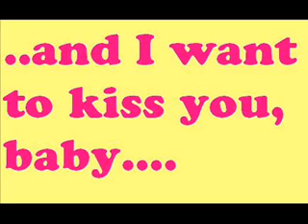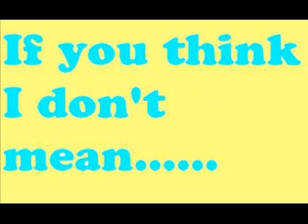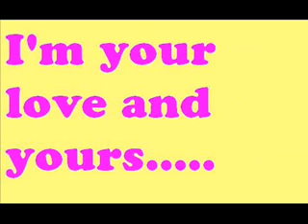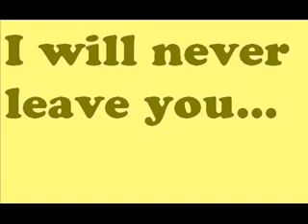dont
A cover of Elvis Presley DON'T by the Ginger Ninja Phil Harkin